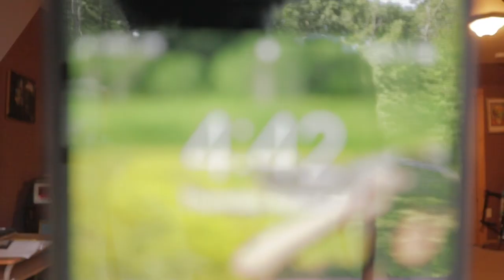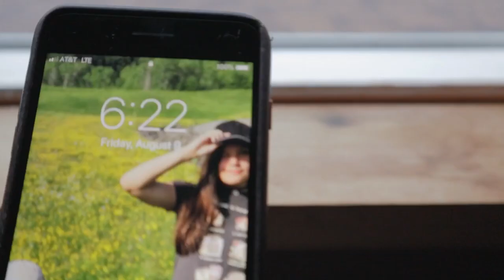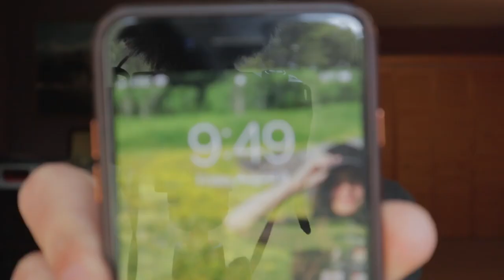YELLOW JACKET WASP STING: The first 70 hours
This is what happened to me during the first 70 hours after being stung by a Yellow Jacket Wasp. Symptoms and swelling.